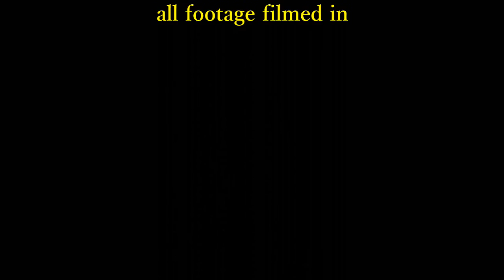VIDEO: Hummingbirds of the Cloud Forest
HAPPY WIT THIS FOOTAGE, MANY DIFFERENT HUMMINGBIRDS! Most different species in the world. Even GOLDEN Hummingbird! Great colors. All video footage shot with Canon SX30iS 24-840mm and GoPro Hero3 Black.